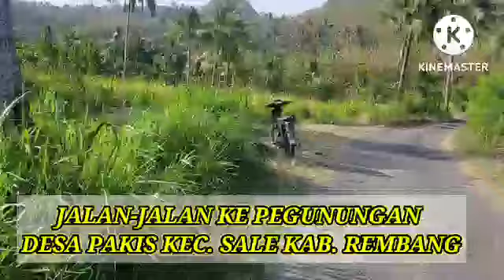Jalan-jalan di Pegunungan Desa Pakis-Rembang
sekilas perjalanan naik ke desa Pakis...

Desa Pakis merupakan Desa paling ujung Barat Kec. Sale perbatasan dengan Kec. Pamotan Kab. Rembang Jateng.

Desa Pakis berada di ketinggian, bisa dikatakan desa paling tinggi di pegunungan wilayah Kab. Rembang.

Dudesa ini juga telah dilaksanakan TMMD Sengkuyung Tahap 2 TA 2022, Pemda Rembang yang dikerjakan oleh Kodim 0720/Rembang dg hasil yang memuaskan.